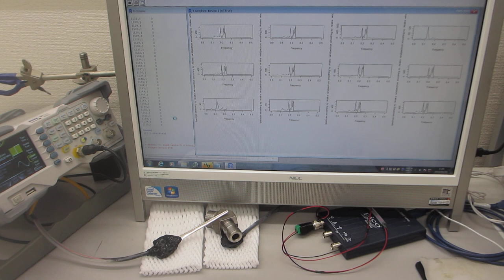超音波プローブの表面弾性波を利用した、部品検査実験（超音波システム研究所）